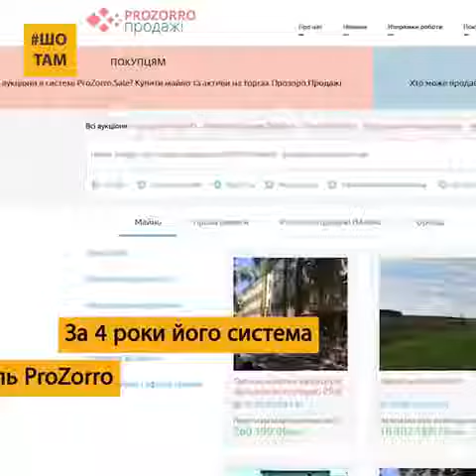Максим Нефьодов став Зорро української митниці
За 4 роки його система держзакупівель ProZorro зекономила 80 мільярдів грн.
Її вже запозичують по всьому світу.

Зараз чоловік взявся реформувати найбільш корумповану систему – митницю.

Максима вже попереджують про помсту, але він не відступає. "Я не готовий просто виконувати завдання з гори, я готовий працювати на результат!"

Джерело: Проект ГО "Криголам"
+"Зміцнення громадської довіри" (UCBI II), що фінансується Агенством США з міжнародного розвитку (USAID)